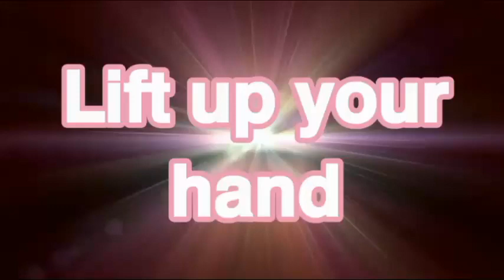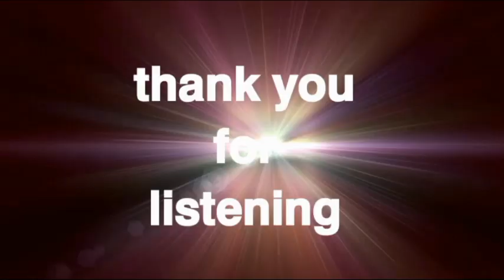𝐋𝐈𝐅𝐓 𝐔𝐏 𝐘𝐎𝐔𝐑 𝐇𝐀𝐍𝐃𝐒 ᴄᴏᴠᴇʀ ʙʏ: ℛ𝑜𝒿𝒶𝓃𝓃𝒾𝑒 ℛ𝑜𝒹𝓇𝒾𝑔𝓊𝑒𝓏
Do not get tired
𝐆𝐎𝐃'𝐬  plan is always the best
Sonetines the process is painful and hard
but don't forget that if 𝐆𝐎𝐃 is silent 𝐇𝐞 is doing something special for you